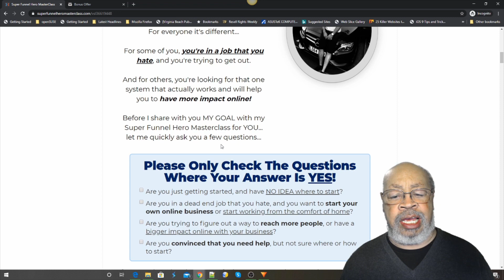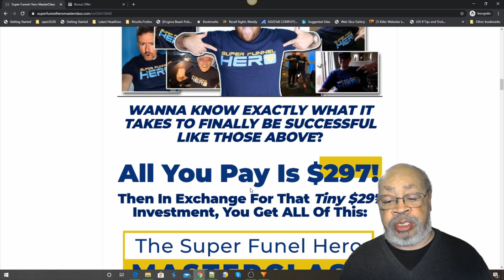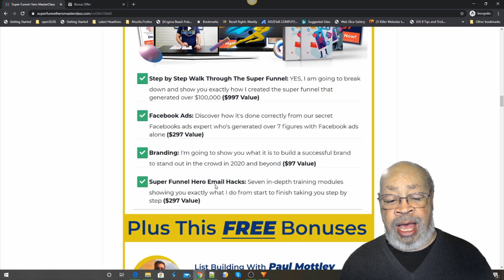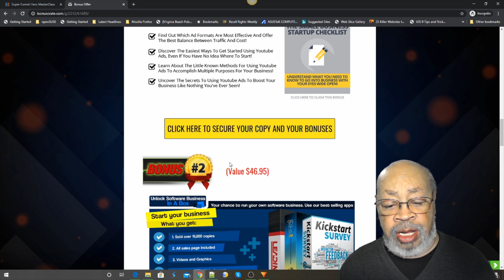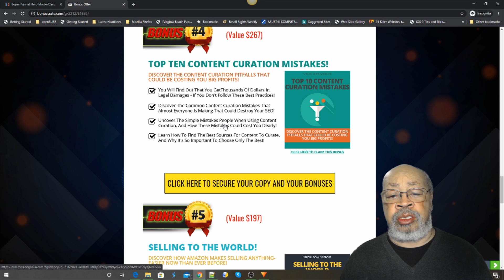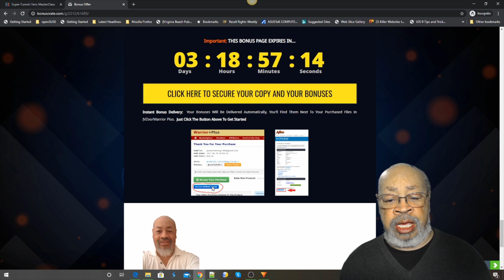Super Funnel Hero Masterclass Review ~ Watch Super Funnel Hero Masterclass Review before you buy! ^~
Super Funnel Hero Masterclass Review ~ Get My Super Funnel Hero Masterclass Bonuses
So, Here Is How The MasterClass Works...
Myself Along With Some Of My Highly Successful 6-7 Figure Making Marketing Friends Will Take You By The Hand And Show You EXACTLY What You Need To Do To Make Money Online Just Like Us...
WANNA KNOW EXACTLY WHAT IT TAKES TO FINALLY BE SUCCESSFUL?
This MasterClass Is Different!
The MasterClass is NOT just some “course” that you’ll never use…
It's true marketing KNOWLEDGE That actually WORKS
With the SHOVE you need to EXECUTE your funnel and new online business…
And a “no-excuses” ACCOUNTABILITY coach (ME) who won’t let you off the hook…
So George, What's The Catch...?
I'm doing this masterclass, because I KNOW that when you have invested to join today and apply everything me and my successful marketing friends have laid out for you which is super easy and fun to follow you will be able to have your own online business...
That's it... that's my "evil" ulterior motive - for you to have success so you keep make that change in your life.
In fact, the $297 you spend invest today will be the best invest you have made in your life...
 So, why would I do this?
Because I live by this philosophy here at Super Funnel Hero, that if I can't help make you money, then I don't deserve any of yours.
So this is my goal and it is to help you make money not just sell you another crappy shiny object product out there... then hopefully you'll chose to re-invest some of those profits back into the products and services that I will sell in the future to help you make even more. money. Does that sound more then fair?

Thanks for checking out my Super Funnel Hero Masterclass Review.